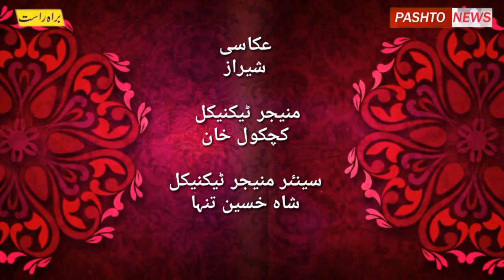Peshawar Airport Makhi Ta Jishan Da Tajiranu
Pashto_News Report_Shahzia Subscibe Our Pashto News Youtube Channel For More HD Videos